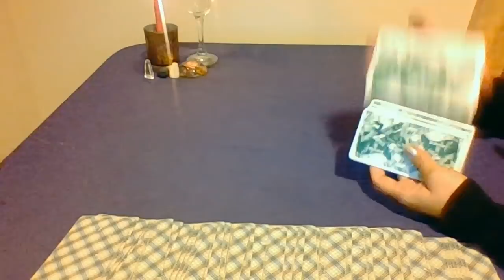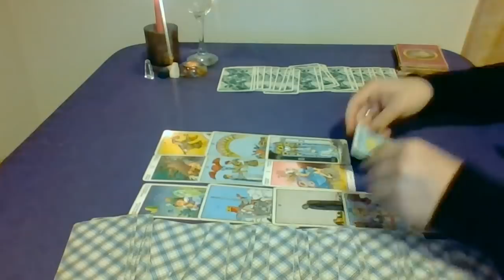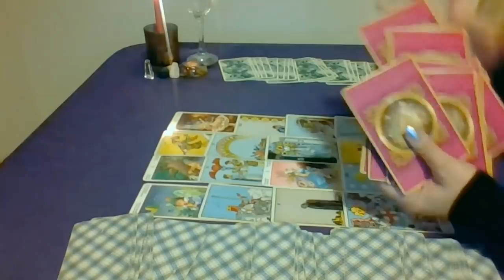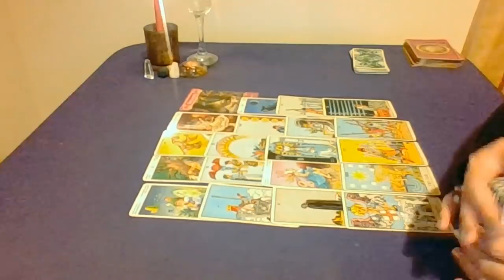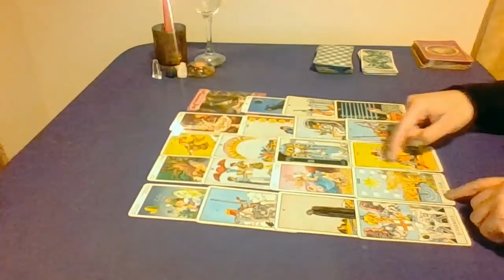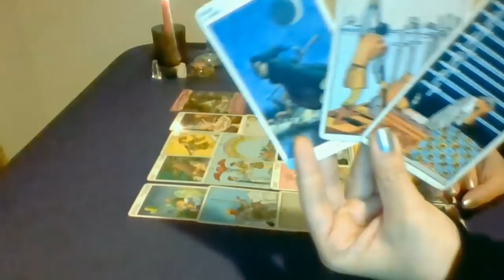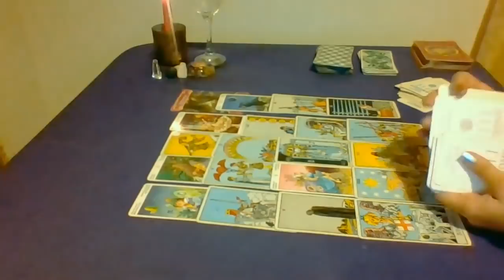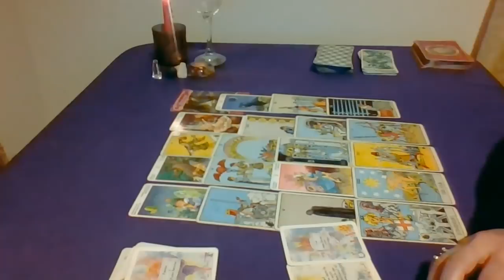VIRGO EX Pareja Me ama? Vuelve? 10 mayo al 10 junio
Vuelve tu ex en mayo VIRGO? Cómo está? te piensa? qué siente por ti? te buscará? consejo
VIGENCIA: 10 de mayo al 10 de junio 2019

INSTAGRAM: Te invito a mi nuevo insta en donde puedes conocer un poco más quién soy y recibir mis entregas diarias, te dejo el

Si no quieres saber nada de tu EX y quieres saber por tu próximo amor visita en mi canal la serie TU PRÓXIMA PAREJA:

Música: Dreaming_in_432Hz de Unicorn Heads, bajada de la biblioteca pública y gratuita de YouTube.